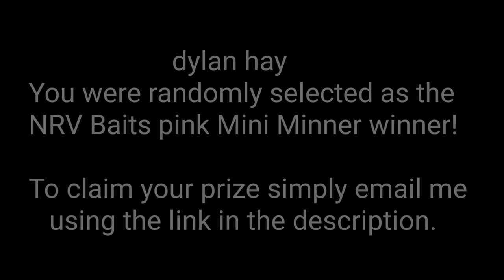UNBELIEVABLE Things some TROUT Anglers Do! || Poaching & Depleting..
--ADDITIONAL INFO--

--NRV Outdoors--

--GEAR & LOCATION--

Gear:
-Lews mach lite
-6lb 100% fluorocarbon
-Small split shot weight
-No.10 J hook
-Trout magnet jig hook & float
-NRV Baits Little Stinkers (6mm yellow)
-NRV Baits Mini Minners (pink)

Location:
Crooked creek (wma)
Woodlawn, Virginia